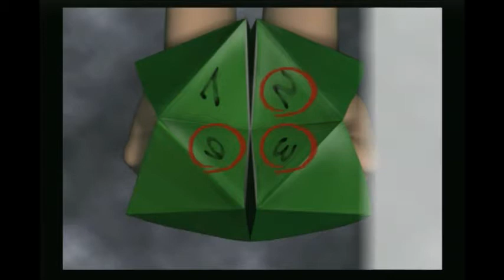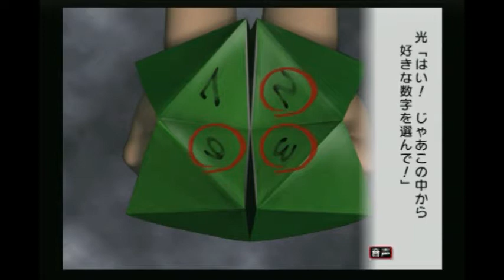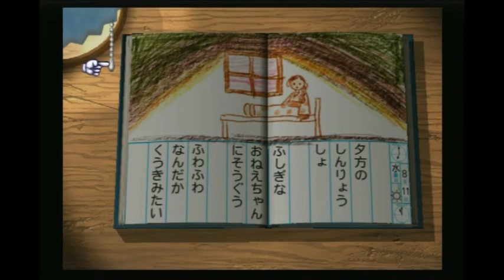ぼくのなつやすみ2 海の冒険篇 8月11日 PS2